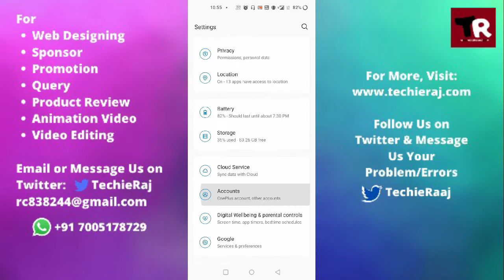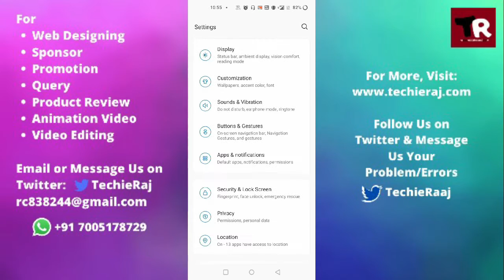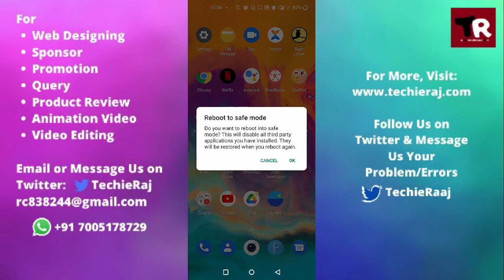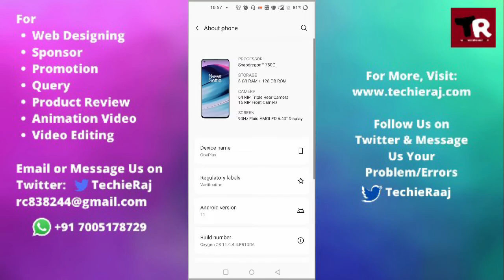Fix OnePlus 8 Call Volume Too Loud Problem Solved